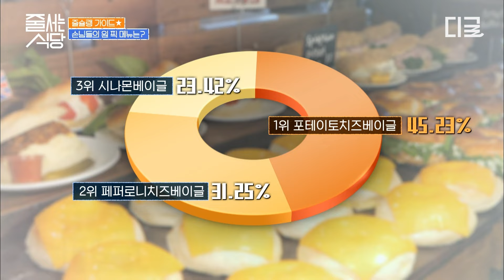🥯 레전드 베이글 집에서 실패 없는 메뉴 추천 들어감ㄱㄱ💗 권율이 권베이글로 등극한 사건은?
웨이팅 맛집 감별 투어🔥
2/5 [월] 밤 10시 10분 〈줄 서는 식당2〉 보러 줄 서기💗